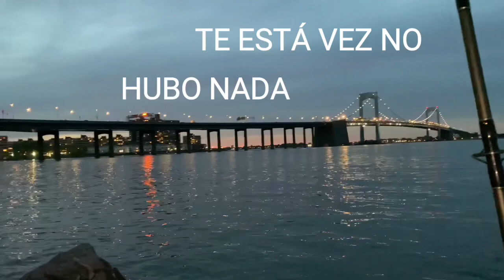LITTLE BAY PARK new York 2021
Lugares recomendables